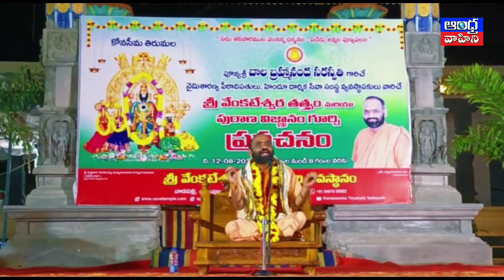వాడపల్లి వెంకన్న ఆలయంలో పూజ్య శ్రీ బాల బ్రహ్మానంద సరస్వతి ప్రవచనాలు | Andhra Vahini News